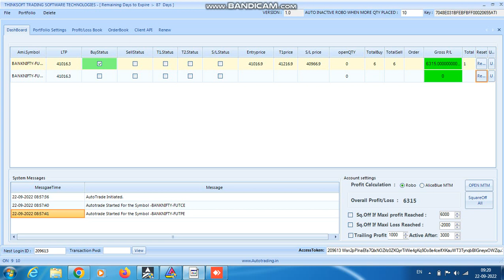ROBO TRADING BANKNIFTY OPTION 22 SEP 22 .6 LOT TODAY PROFIT RS.6300